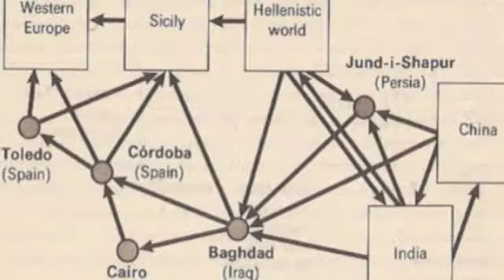Kline, Islamic Empire